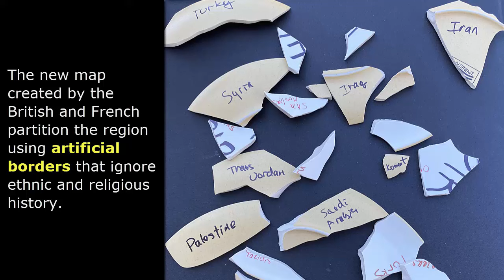Partitioning the Ottoman Empire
Using perfectly serviceable dishware, Mr. Parker describes how Britain and France partitioned the Ottoman Empire after World War I.  The new artificial political boundaries led to many years of ethnic and sectarian conflict in Southwest Asia (Middle East).

This lesson is aligned with Georgia Standards of Excellence SS7H2 and SS7H2a: Explain how European partitioning in the Middle East following WWI led to regional conflict.